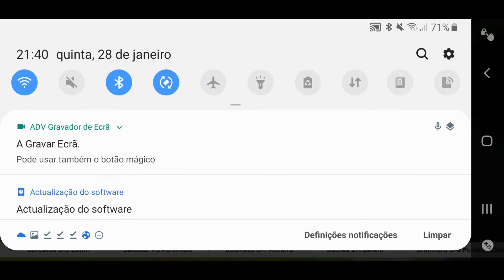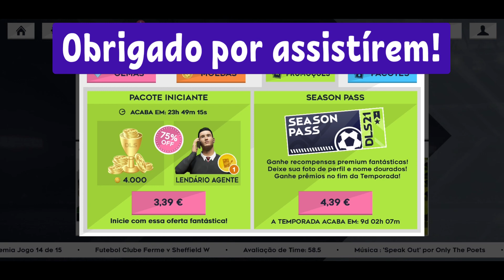Dream League Soccer 2021 - Parte 7 - Sem PC e edição limitada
7º vídeo da série de Dream League Soccer 2021 , um jogo do Google Play para versão de telemóveis. Entre na minha comunidade do Discord para mais contacto!